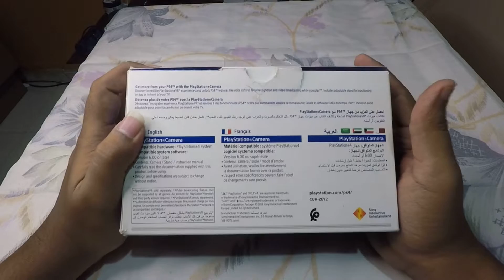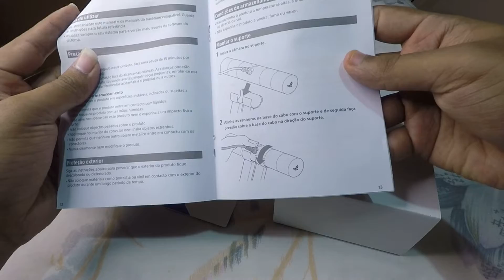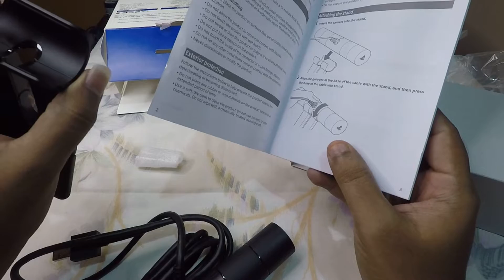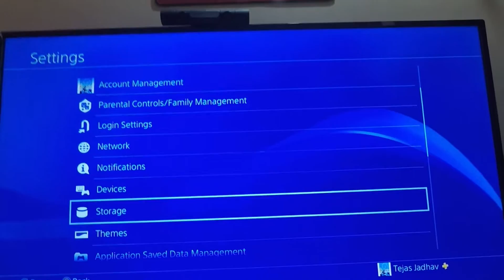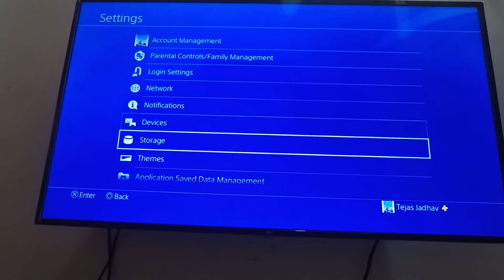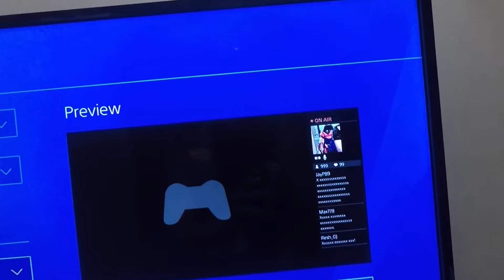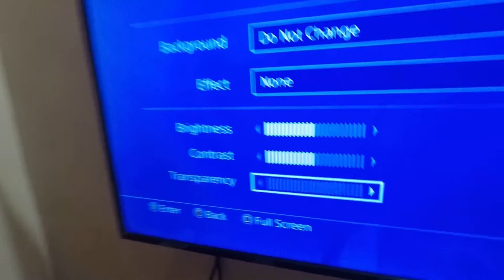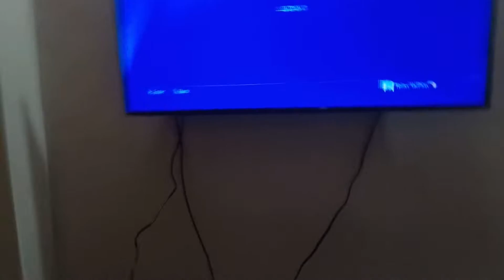Unboxing ps4 camera (5500-6500INR) 2nd Gen 2020.!!! Full detail with raw footage.!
Hello Guys,

Detailed review of PS4 Camera 2nd Generation with Raw footage..

The Sony V2 PS4 Camera gives a decent resolution of 1280×800 pixels @ 60 Hz as well as 640×400 pixels @ 120 Hz and can deliver 320×192 pixels @ 240 Hz frequencies respectively. The AUX port makes it easily compatible with all Sony systems and can be easily replaced when the AUX cord is spoilt.

Price: Varies in between 5800 to 7500 INR.

Link:
1) Flipkart

Cheers

Tejas